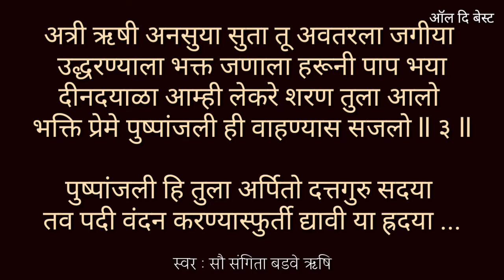पुष्पांजली ही तुला अर्पितो WITH MARATHI LYRICS 4D | श्री दत्तगुरू पुष्पांजली लिरिकल | PUSHPANJALI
4D संगिताचा अनुभव व आनंद घेण्यासाठी कृपया हेडफोन चा वापर करा...👏

श्री दत्तगुरु पुष्पांजली

पुष्पांजली ही तुला अर्पितो दत्तगुरु सदया
तव पदी वंंदन करण्या स्फुर्ती द्यावी या ह्रदया ll धृ ll

तुलसी बेल अन् फुले सुवासिक नानाविधी माला
अर्पितसे बहु प्रेमभरे श्रीगुरूच्या पाया
किंचित सेवा भजन पूजन हे घडले या चरणी
गोड करून घ्या प्रेमभरे ही भक्तांची करणी ll १ ll

दीनदयाळा भक्तवत्सला श्री गुरु यतिराया
पुष्प युक्त अक्षदा अर्पितो प्रेमे तव पाया
साधुसंत ऋषी देवा धिक हे नमीती तव पायी
धन्य मानिती ते आपल्याला संशयमुळी नाही ll २ ll

अत्रीऋषी अनसुया सुता तू अवतरला जगीया
उद्धरण्याला भक्त जनाला हरूनी पाप भया
दिनदयाळा आम्ही लेकरे शरण तुला आलो
भक्ति प्रेमी पुष्पांजली ही वाहण्यास सजलो ll ३ ll

तव पदी वंदन करण्यास्फुर्ती द्यावी या ह्रदया ...

Related words :
पुष्पांजली ही तुला अर्पितो WITH MARATHI LYRICS 4D
श्री दत्तगुरू पुष्पांजली लिरिकल
PUSHPANJALI

आमच्या ऑल दि बेस्ट चॅनेल चे आणखी व्हीडिओ